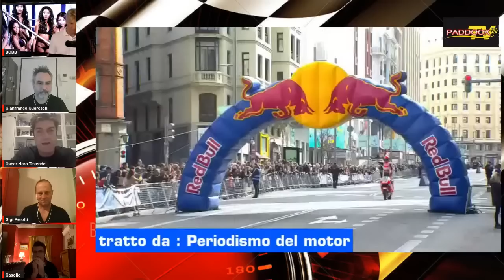PADDOCK MOTOGP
GUARESCHI-HARO-CASOLI-PEROTTI